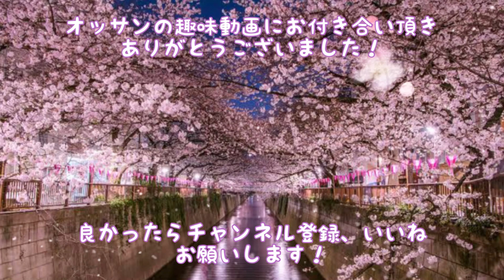しんざんさんで、和の美しさを堪能して来ました🇯🇵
岩手県岩手郡雫石町
十割そば　しんざん

営業時間
　定休日　木曜日
　土日曜日　11時〜14時45分
　他曜日　11時〜14時15分